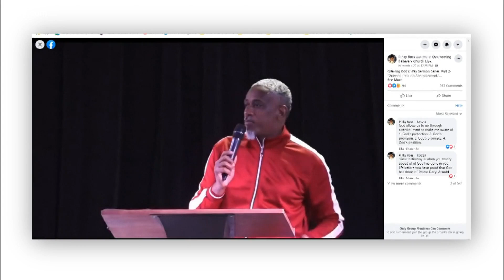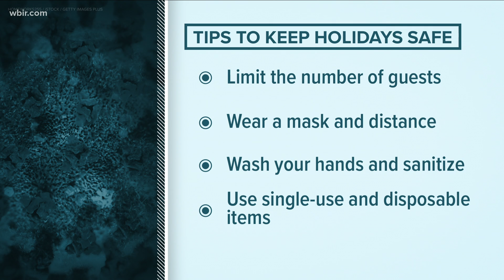Medical experts rank holiday activity risks